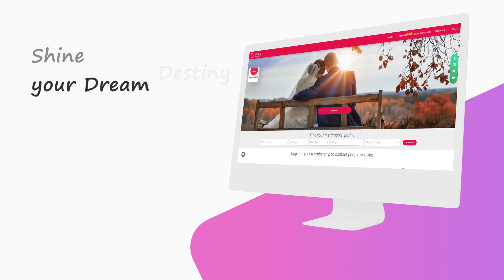Best matrimonial app in India - FREE Chat - Download app now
Shine Matrimony - One of the leading Matrimony site in India for all communities.
Register to Shine Matrimony now for free and start searching your partners. Shine matrimony is compatible to desktop & mobile views.
Marriage is one of the greatest blessings in life, choose your partner with the help of Shine Matrimony as per your requirements.

Filter your partner in easy way by Caste, Community, Profession & Qualification etc.
As we verify all users, you can find only genuine profiles of Brides & Bride Grooms all over India.
For User privacy we have an option to hide your details to other users.
All the information like age, height, profession, income, location, Bride/Bride Groom pictures available. User can search his partner accordingly.

With just one touch login to Shine Matrimony using Mobile/Desktop.

free registration matrimonial profiles
best matrimonial sites in India
best online matrimony site
matrimony whatsapp status tamil
matrimony status

matchmaking kaise karte hain
matchmaking kaise karen
matchmaking
matchmaking kaise kare
matchmaking problem solve

marriage horoscope by date of birth
marriage horoscope matching
marriage horoscope telugu
marriage horoscope kundali matching
matrimony malayalam
matrimony telugu
matrimony app
matrimony channel
matrimony app kaise use kare
matrimony tamil
matrimony kannada
matrimony advertisement
life partner marriage bureau
life partner marriage
life partner search for marriage

choosing life partner arranged marriage
marriage bureau free matrimony
marriage horoscope matching telugu
matrimony parithabangal
90s marriage parithabangal
after marriage parithabangal
marriage bureau number
marriage bureau malayalam
marriage bureau punjab
marriage bureau in hyderabad
marriage bureau in delhi
marriage bureau telugu
matrimony profile creation
matrimony profile photo
matrimony profile kaise banaye
bride matrimony profile
matrimony profile video
matrimony pavangal

best Matrimonial app in India
free chat
download app NOW
free Matrimony app in India
free chat matrimony app